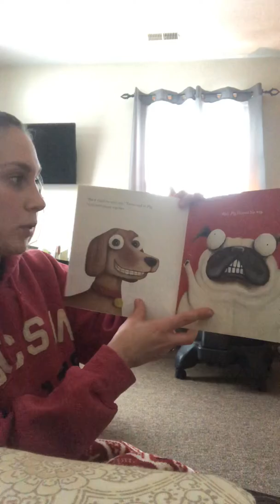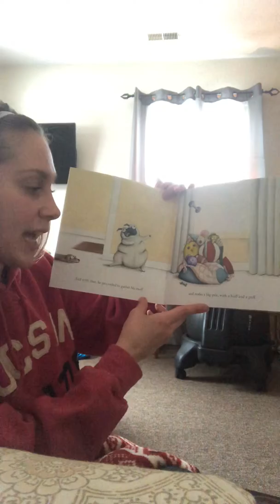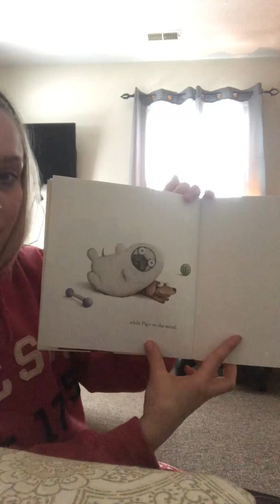Episode 47: Miss Filakovsky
Title: Pig the Pug
Author: Aaron Blabey